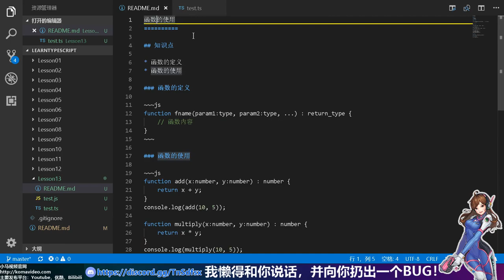13★TypeScript入门与理解★函数的使用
13★TypeScript入门与理解★函数的使用